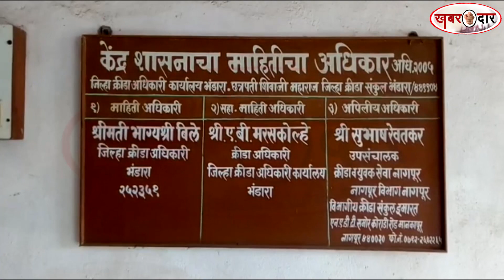भंडारा जिला क्रीड़ा अधिकारी भाग्यश्री बिले निलंबित